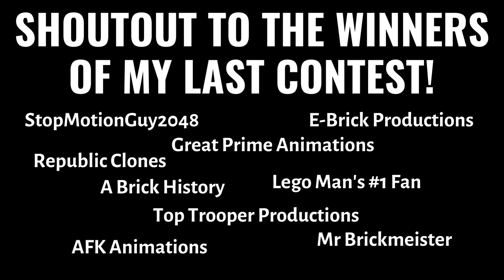1,000 Subscribers Contest RESULTS (100+ entries!)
Thank you everyone for 124 entries :D
There'll be another contest when I hit 1.5k!